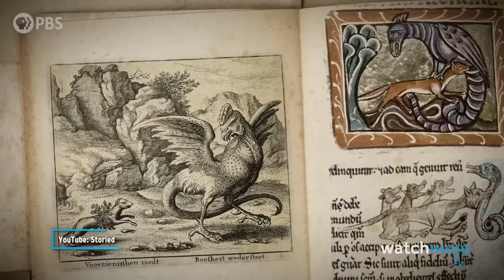Top 10 Scariest Mythical Creatures You've Never Heard Of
You wouldn't want to tangle with these terrifying creatures! For this list, we’ll be ranking the most frightening, fearsome or otherwise fantastical creatures from various world mythologies. Our countdown includes Jorōgumo, Bulgasari, Rokurokubi, and more! Which one gives YOU the creeps?